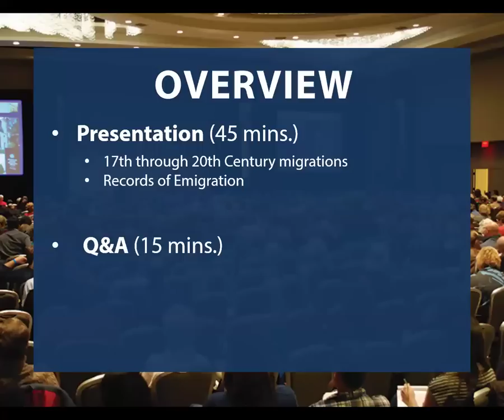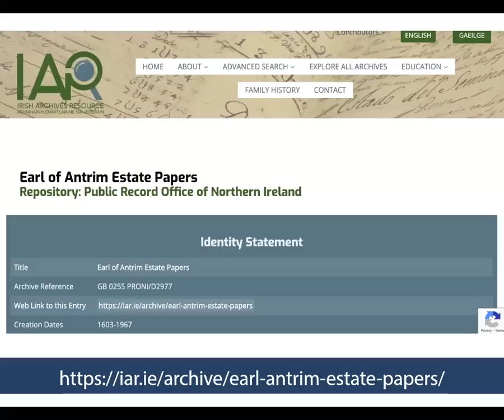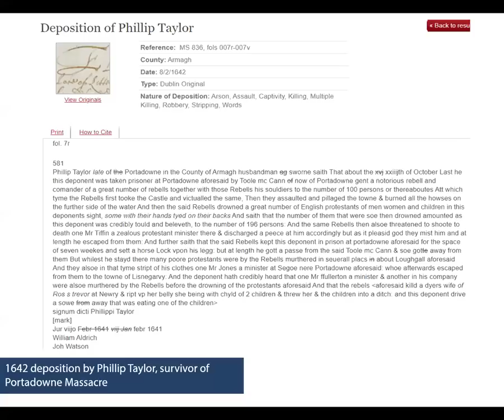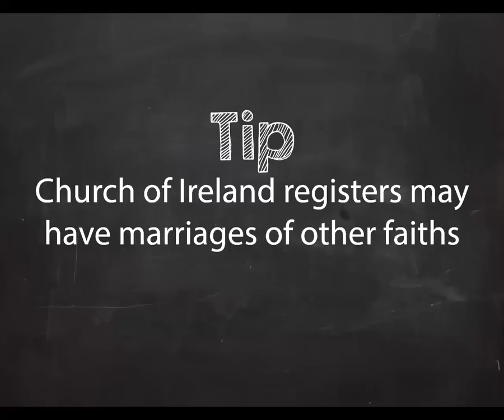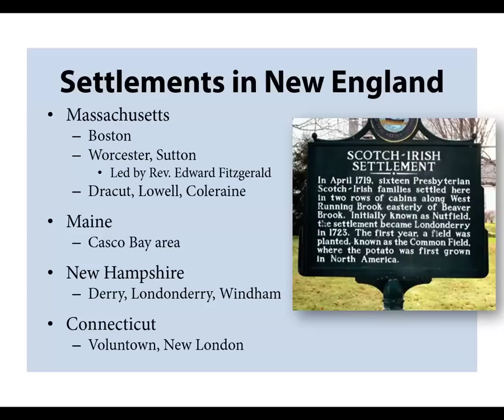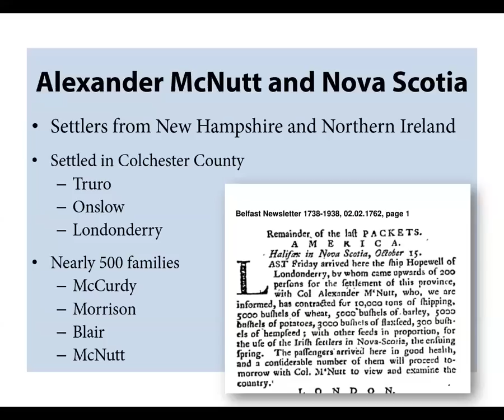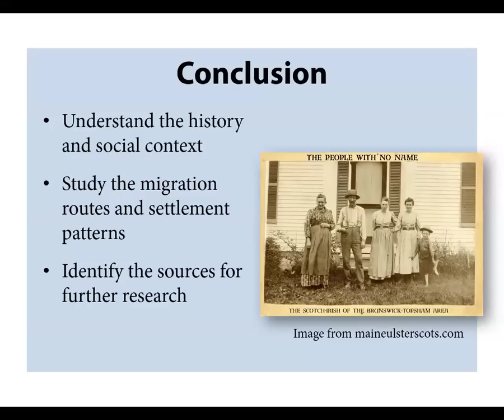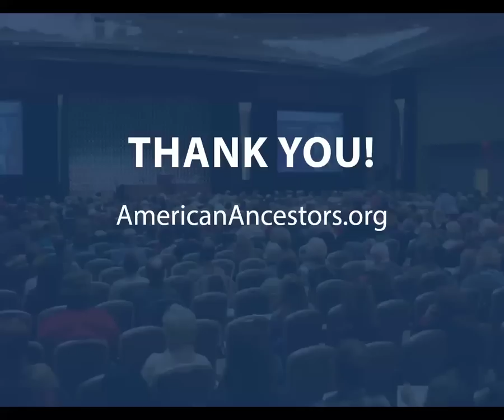The Scots-Irish in America: Origins and Migrations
The Scots-Irish have been immigrating to America since the early 18th century. Today, there are more then 5.4 million Americans who have Scots-Irish ancestry. But who are the Scots-Irish? Where did they emigrate from? Where did they settle? From their origins in Scotland and Northern Ireland to their migration to the American colonies, Senior Genealogist Rhonda R. McClure will discuss the rich history and enduring legacy of the Scots-Irish in America, providing research tips and resources along the way.

Live broadcast: March 19, 2024
Presented by: Rhonda R. McClure